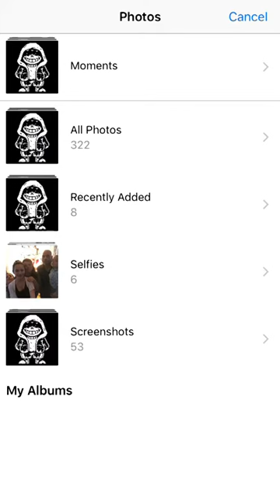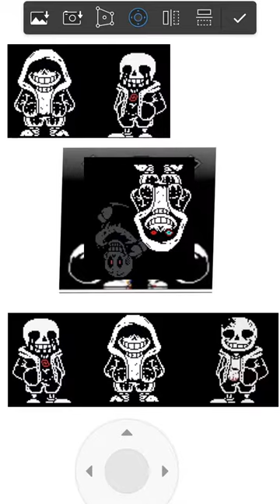SANS IMAGES but I MIRROR them...